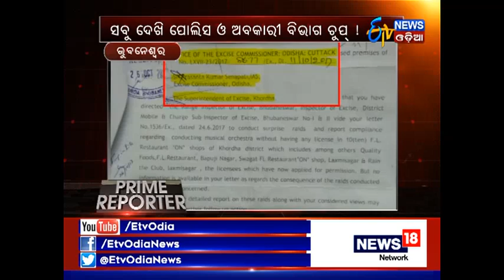ସପ୍ତାହରେ ବରଗଡ଼ରେ ମଲେଣି ଛଅ ଚାଷୀ | Bargarh Farmer's Problem | ETV News Odia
Farmers in trouble applying wrong pesticide.Hectors of farm land wasted being infected chakada pest.
ଭୁଲ କୀଟନାଶକ ପ୍ରୟୋଗ କରି ହଇରାଣ ହେଉଛନ୍ତି ଚାଷୀ.ବରଗଡ଼ରେ ଚକଡା ପୋକ ଲାଗି ଏକର ଏକର ଜମି ନଷ୍ଟ.ଚାଷୀଙ୍କ ନିକଟରେ ପହଂଚି ପାରୁନି କୀଟନାଶକ.